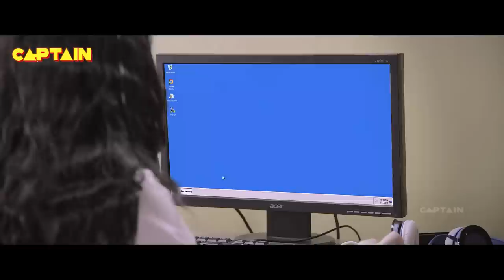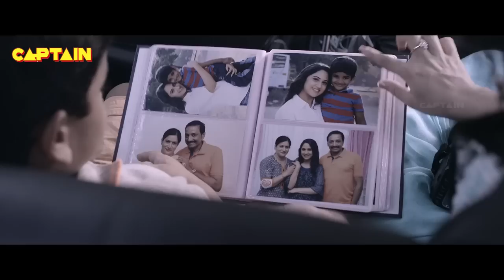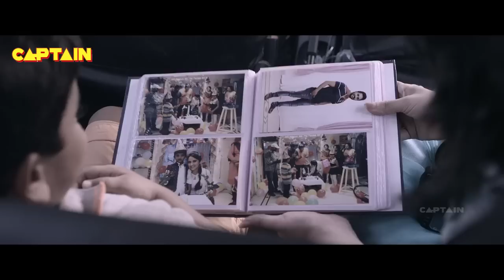Rum Hindi Dubbed Horror Comedy Movie Hrishikesh, Narain, Sanchita Shetty, Miya, Vivek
Movie : Rum (Hindi Dubbed)
Directed by Charm
Produced by T. Vijayaraghavendra
Starring - Hrishikesh, Narain, Sanchita Shetty, Miya, Vivek
Cinematography - Vignesh Vasu
Edited by Sathyaraj Natarajan